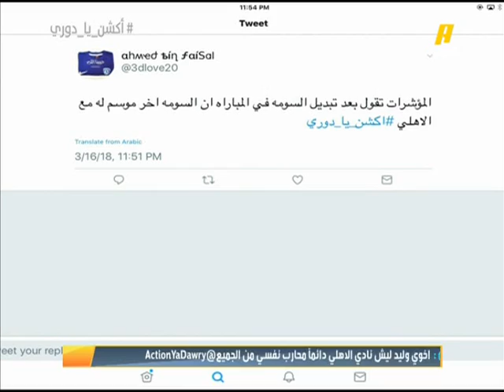وليد_الفراج يراهن على خروج عمر السومة من الاهلي نهاية الموسم